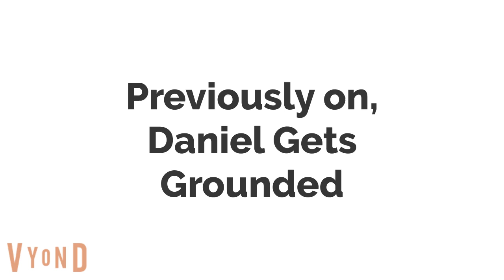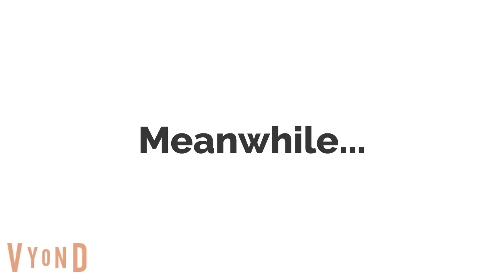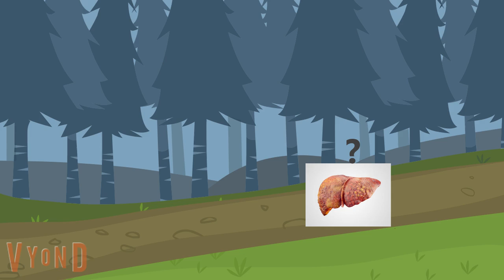Daniel Escapes From Jail/Kills His Liver/Doesn't Get Grounded